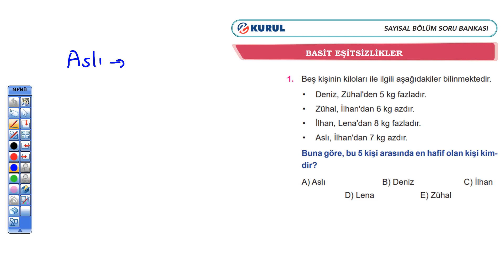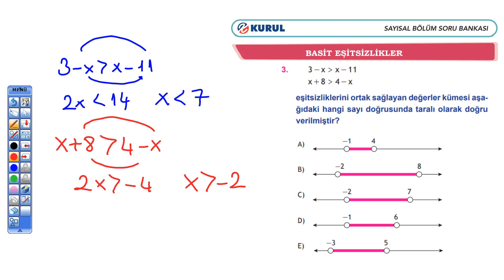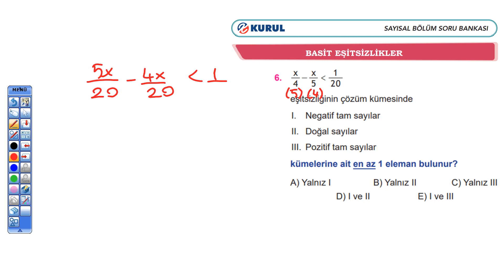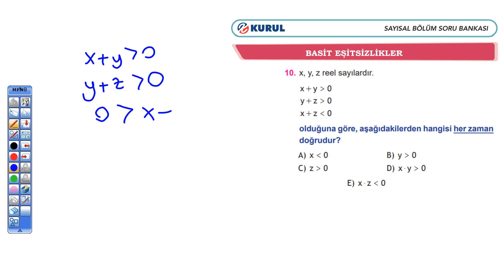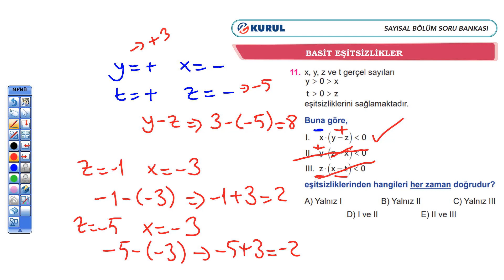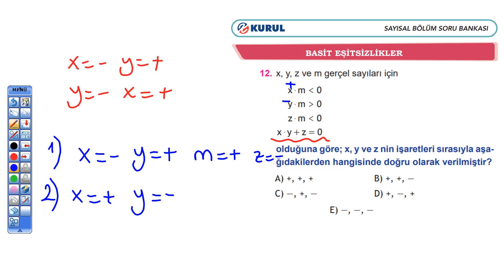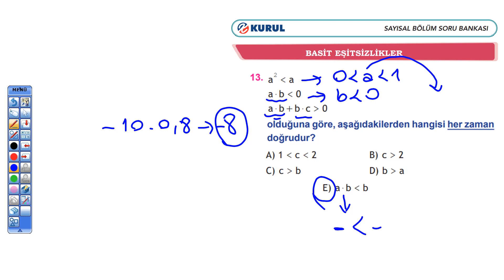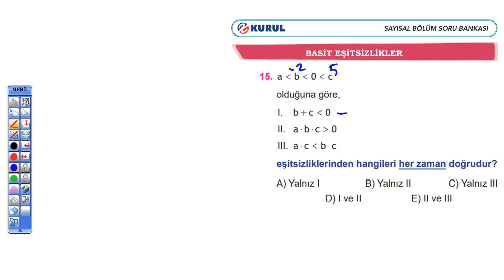BASİT EŞİTSİZLİKLER TEST-1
SAYISAL BÖLÜM SORU BANKASI